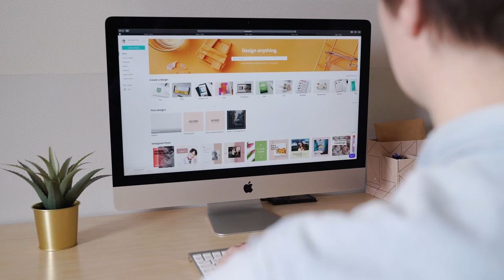What is UX & UI Design | Digital Manjit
In this informative video, we delve into the world of UX/UI Design, exploring the fundamental concepts and principles that shape user experience (UX) and user interface (UI) design.

🔍 What is UX/UI Design?
Get ready to uncover the essence of UX/UI design as we break down its core components. From user research and wireframing to prototyping and visual design, we'll guide you through the key elements that contribute to creating seamless and user-friendly digital experiences.

🛠️ The Building Blocks of UX/UI
Discover the tools and methodologies employed by designers to craft intuitive interfaces and enhance user satisfaction. We'll discuss usability, accessibility, and the importance of user feedback in refining the design process.

 Timestamps:
00:00 :- introduction
00:19 :- UI and UX difference
00:37 :- full form of UI
01:06 :- full form of UX

🌐 Navigating the Digital Landscape
As technology continues to evolve, so does the field of UX/UI design. Join us as we explore how these design principles adapt to the ever-changing digital landscape, ensuring that websites and applications remain relevant and engaging.

🎨 Bridging Aesthetics and Functionality
Learn how UX and UI design work in tandem to strike the perfect balance between aesthetics and functionality. We'll showcase real-world examples to illustrate how thoughtful design choices can elevate the overall user experience.

Whether you're a seasoned designer or someone curious about the world of UX/UI, this video offers valuable insights.

Have questions or specific topics you'd like us to cover? Drop them in the comments below!